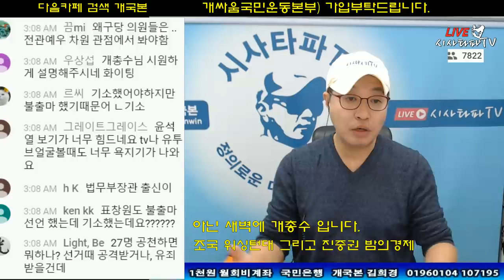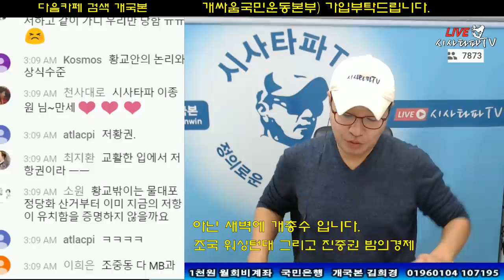"패스트트랙 검찰기소는 공수처법 못막은 검찰의 복수"